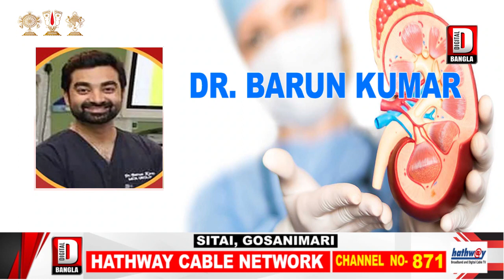রেশন নিয়ে দুর্নীতির অভিযোগ উঠলো মধু চা বাগানে